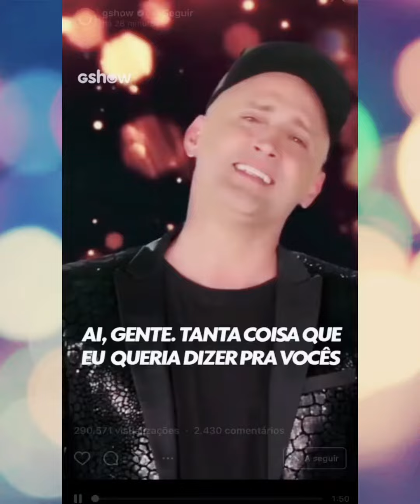Sorria - A arte salva - (Paulo Gustavo)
Até mais Paulo 💕👩🏼‍🦲💕

Sorria e se cuidem!🙏🏽

(Via gshow)